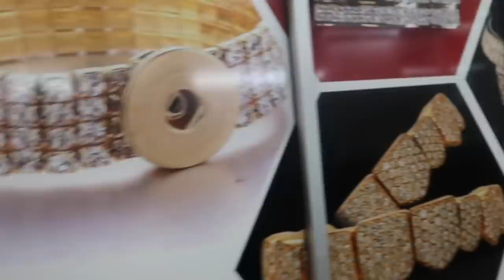SWITCHIN UP MY GRILL